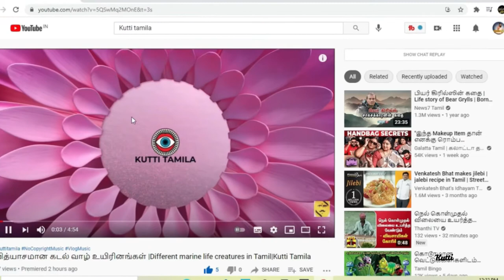5 மில்லியன் மதிப்புள்ள LEARJET LIMO கார் |Strangest Cars Ever Made in the world PART2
5 மில்லியன் மதிப்புள்ள LEARJET LIMO கார்🏎 |Strangest Cars Ever Made in the world PART2

Remember that episode of The Simpsons where Homer ruined his brother’s car business by designing a car that was so very strange it bankrupted the company? You might be shocked to learn that very real car manufacturers have designed automobiles that are even more peculiar than the one Homer designed! Let’s take a look at some of the oddest to ever hit the road, and don’t forget to let us know which of them you think is the weirdest! These are the strangest cars ever made!

FIREBIRD 111
THE BOATERHOME
#$5 MILLION LEARJET LIMO
UPSIDE DOWN TRUCK
HOT TUB CADILLAC
THE EXTREME SUPER TRUCK
SUMMARINE SPORTS CAR
ECTO 1

BABABA CAR
BMW ISETTA
CADILLAC CYCLONE XP 74 CONCEPT
1962 PEEL P50
1961 AMPHICAR
MERCEDES BENZ F 015

For more video information, please visit given bellow link

5 மில்லியன் மதிப்புள்ள,LEARJETLIMO,கார்,Strangest Cars,Ever Made in the world PART2